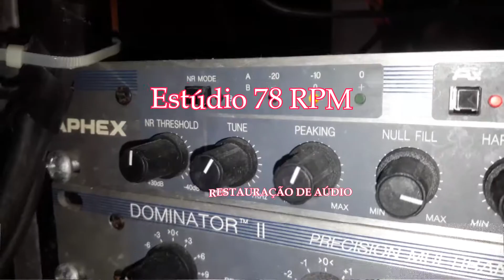VICTOR LÁZARO - IRANI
IRANI - CHORO de VICTOR LÁZARO com VICTOR LÁZARO (PISTON). Disco BRASILPHONE Nº 1.024-A. Matriz 1024-A. Tamanho 25cm. Lançado em 1926.